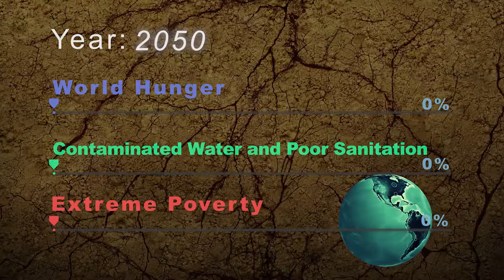Imagine the Future... Episode 2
Our whole universe completely changes when we change our own perspective. As different world views intersect, we have an opportunity to create a more healthy, functional society. IONS is creating a future that infuses noetics into our daily lives. What future are you creating?